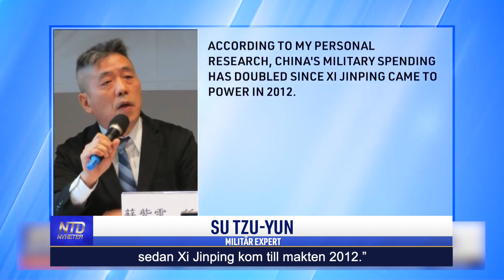Kina ökar försvarsutgifterna med 7,1% | NTD NYHETER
Trots Kinas blygsamma ekonomiska tillväxt kommer kommunistregimen att spendera 7,1 % mer på försvaret i år och totalt 229 miljarder dollar. Detta enligt siffror som offentliggjordes den 5 mars och en expert säger att den verkliga siffran kan vara ännu högre.

Tid: Måndagar kl. 08:00 och kl. 17:00
Tisdagar kl. 09:00
Torsdagar kl. 09:00 och kl. 20:30
Söndagar kl. 08:00
Kanalplats:
450 hos Tele2 och Comhem
500 hos Telia
20 hos Sappa
299 hos Telenor/Bredbandsbolaget och Canal Digital